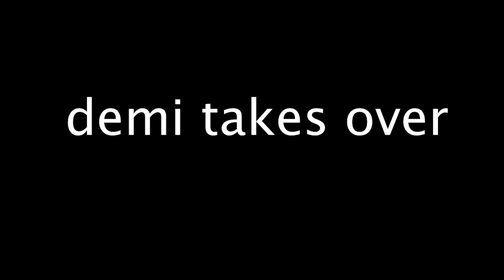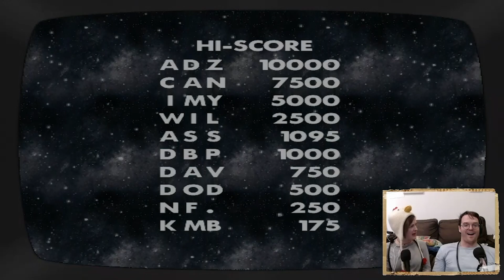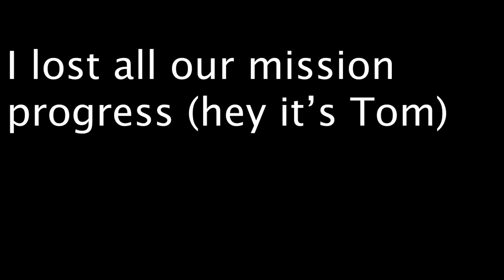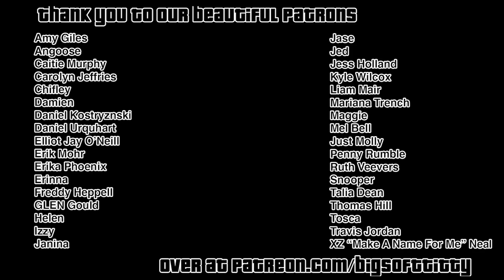"Are You Sure?" - GRAND THEFT DEMI TOM WALKREAS, EP 2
The gang encounter setbacks

In this groundbreaking social experiment, Tom Walker and Demi Lardner investigate what happens when two people play a videogame